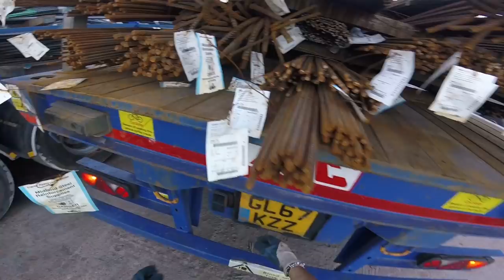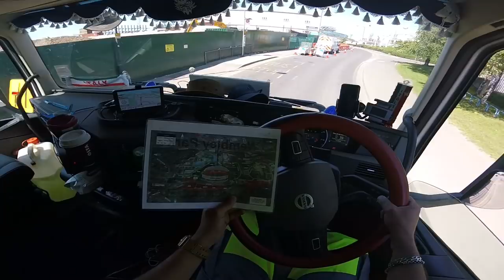A carreta de hoje e aquela curta, Obra no Estadio do Wembley